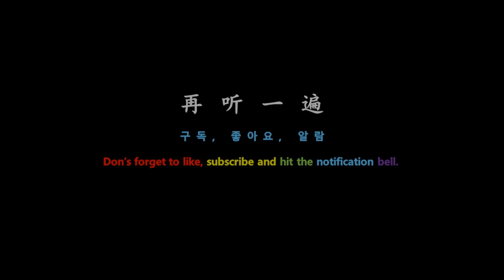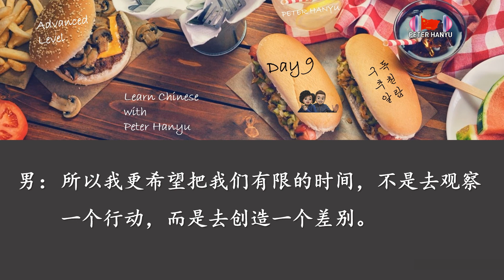Learn Chinese Through Interviews/ Chinese Listening Practice 👉 Advanced Level ⏰ Day 9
⭐ How to utilize images
✅ Step 1: Listen to audio without looking at fingerprints.
👉 Step 1 is to see how much you understand without fingerprints or subtitles.
✅ Step 2: Read the thumbprint.
👉 Step 2 is to read your fingerprints without audio. See how much you understand.
✅ Step 3: Listen to the audio and read the thumbprint.
👉 Step 3 look at your fingerprints and listen to the audio again. The point of this step is to focus on what you don't understand and evaluate why you don't understand. Is it because of the word? Is it because he didn't understand speed, tone, idiom, or related history? It's my back.
✅ Step 4: Listen to the audio again without looking at the thumbprint.
👉 Step 4 has completed Steps 2 and 3 to confirm your understanding. Listen to it when you check if you understand more parts that you didn't understand in step 1 and if there are still parts that you can't hear.
At this stage, you have to understand much better than at first.
✅ Step 5: Note and organize your new vocabulary.
👉 An important factor in improving listening skills is to increase your vocabulary. The more vocabulary you have, the better your understanding. Take notes and organize your new vocabulary. Please set a specific time of the day and habitually write down, organize, and memorize vocabulary words every day.
✅ Step 6: Listen to the audio again in a couple of days.
👉 This step is because your brain needs some time to process new information. It is also because it is a review exercise that helps you remember new vocabulary and sentences. It also helps you improve your confidence and is a good way to improve your Chinese skills.
⭐ 매일 매일 중국어 듣기 훈련을 구독해 보세요.
⭐ 영상 활용 방법
✅ 1단계: 지문을 보지 않고 오디오만 듣습니다.
👉 1단계는 여러분이 지문이나 자막 없이 얼마나 이해하는 지를 확인하는 단계입니다.
✅ 2단계: 지문을 읽습니다.
👉 2단계는 오디오 없이 지문을 읽어 보는 것입니다. 자신이 얼마나 이해 했는지 확인해 보세요
✅ 3단계: 오디오를 들으며 지문을 읽습니다.
👉 3단계는 지문을 보면서 오디오를 다시 들어 보세요. 이 단계의 요점은 이해하지 못한 부분에 초점을 맞추고 이해를 못한 이유를 평가하는 것입니다. 단어 때문일까? 속도, 성조, 사자성어 아니면 관련사를 이해하지 못했기 때문일까? 등입니다.
✅ 4단계: 지문을 보지 않고 오디오를 다시 들어 봅니다.
👉 4단계는 2, 3단계를 완료 했으므로 얼마나 이해하고 있는지를 확인하기 위함입니다. 1단계에서 이해 하지 못한 부분을 더 이해하는지, 아직도 안들리는 부분이 있는지를 확인하면 들어보세요.
이 단계에서 여러분은 처음보다는 훨씬 더 잘 이해해야 합니다.
✅ 5단계: 새로운 어휘를 메모하고 정리합니다.
👉 듣기 능력을 향상 시키는 중요한 요소는 어휘력을 증가 시키는 것입니다. 어휘량이 많을수록 이해도가 높아집니다. 새로운 어휘를 메모하고 정리해 보세요. 하루 중 특정 시간을 정해서 매일 습관적으로 어휘를 메모, 정리, 암기하길 바랍니다.
✅ 6단계: 2, 3일 후에 오디오를 다시 듣습니다.
 👉 이 단계는 여러분의 두뇌가 새로운 정보를 처리하는데 약간의 시간이 필요하기 때문입니다. 또한 새로운 어휘와 문장을 기억하는데 도움을 주는 복습 운동이기 때문입니다. 또한 여러분의 자신감을 높이는데 도움이 되고 여러분의 중국어 능력을 향상 시키는데 좋은 방법이 됩니다.
女：他曾经是美国知名大学最年轻的副教授，他曾经是苹果公司副总裁，他曾经创建了微软中国研究院，他曾经任谷歌全球副总裁兼大中华地区总裁。他总是在一个个巅峰毅然做出新的选择，而这些选择又是一次次成功地自我超越。今天我们很荣幸地邀请到了李开复先生，让我们一起来看一看他的世界。
男：大家好。
女：我们知道，您最近做了一个重大的决定，您能和大家说一说吗？
男：我已经离开了谷歌，现在正在筹划一个自己的公司——创新工场，我们努力构建一个全方位的创业平台。说简单些，就是先挑选出人才，然后和他们一起选好项目，帮助他们把项目做出来，接着投资他们，并找外面的投资，再进一步地注资给他们。
女：这项工作对您来说它的魅力在什么地方？
男：它的乐趣在于它串联了我生命中最重要的几个旋律，中国，青年，还有创新，创业，这是一个崭新的工作，从头做起是我最喜欢的工作。
女：您这份工作是为了圆您自己的梦想，还是说是为了圆其他人的梦想？
男：我想除了是我自己的梦想以外，我觉得也是这些青年的梦想，因为今天中国的青年非常渴望创业，但是他们没有足够的经验把这个事情做好，而我可以提供这样的经验，增加他们成功的概率。
女：您常常告诉大学生们一句话：世界因我而不同。但是中国人也有这么一句俗话，地球缺了谁都照样儿转。但是这和您所说的，似乎是完全不同的两种形容，您怎么看您这样一种信念？
男：我觉得确实世界会转，但是我觉得这就是人生的目的，人生的目的不是让世界继续地转，而是让世界更美好，是让世界上有更多更美好的产品，让人的生活过得更快乐，让人能够节省能源，让人能够有更多的和平、更少的战争，这些让世界更美好，那么这美好的世界和不美好的世界都在转，但转不是目的，它只是一个行动，是一个我们不可改变的行动。所以我更希望把我们有限的时间，不是去观察一个行动，而是去创造一个差别。